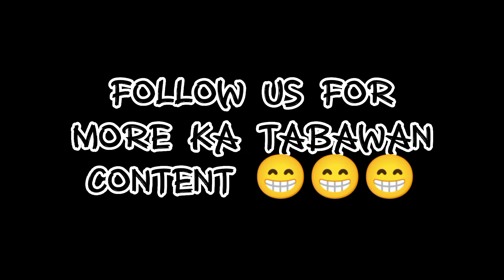BOBONG HOLDAPER PT2